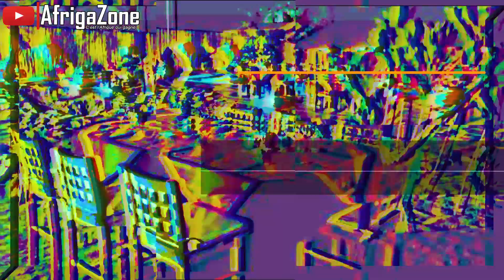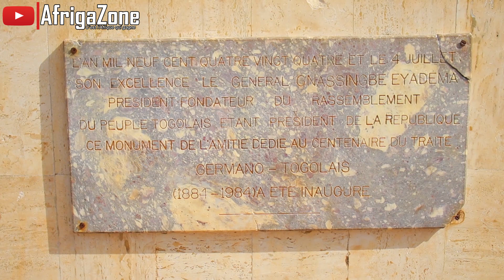Les Places_228 BAGUIDA Discover the Exceptional Suburbs| Découvrez la Banlieue & Ancienne Capitale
Today discover Baguida, a canton and city of the suburbs of Lomé, the capital of Togo. It was itself once the capital. Baguida is located approximately 13 kilometers east of Lomé. It is situated between the neighborhoods of Damavo, Kagomé, Avépozo and the littoral, on national highway 5 leading to Cotonou, Benin.
Découvrez aujourd'hui Baguida, un canton et une ville de la banlieue de Lomé, la capitale du Togo autrefois la capitale. Baguida est située à environ 13 kilomètres à l'est de Lomé. Il est situé entre les quartiers de Damavo, Kagomé, Avépozo et le littoral, sur la route nationale 5 menant à Cotonou, au Bénin.

Si tu aimes nos contenus- if you like our contents please do👇🏾👇🏾👇🏾

WE ARE BILINGUALS | NOUS SOMMES BILLINGUES

AfrigaZone is a social and innovative channel that serves the African diaspora in various capacities by offering them a new perspective on the continent. OUR VLOGS are aimed at interviews with the Diaspora, real estate, guide and tourism, dishes and tastings from home. AfrigaZone is a channel of winning Africa.

AfrigaZone est une chaîne sociale et innovatrice qui sert en diverses capacités la diaspora africaine en leur offrant un regard neuf sur le continent. NOS VLOGS visent les interviews avec la Diaspora, l'immobilier, guide et tourisme, les plats et dégustations de chez nous. AfrigaZone est une chaîne de l'Afrique qui gagne.

Merci!
Danke schon!
Gracias!
Akpe nami loo!

NO COPYRIGHT OF THE SONGS IN THE VIDEOS
AUCUN DROIT SUR LES CHANSONS DANS LES VIDEOS